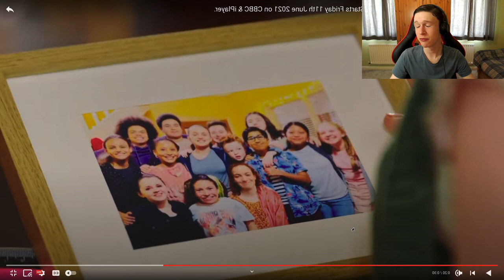Reacting To The Dumping Ground Series 9 Trailer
Today on GOT Reacts I am reacting to the brand new series 9 Dumping ground trailer, enjoy. If you enjoy the video make sure you smash that thumbs up button and share it on social media.